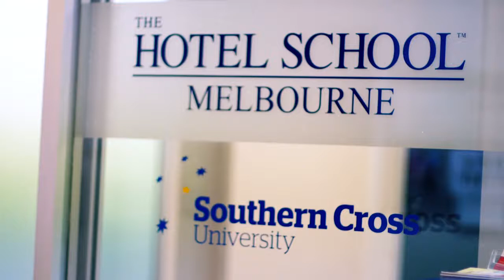Career Pathways in Business - The Hotel School Australia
Founded in 1989 as an integral part of InterContinental Sydney with the aim of becoming the leading global provider of tourism and hotel management education.

We are known for being the only hotel school in Australia formed through a partnership between a public university, Southern Cross and a global hotel group, Mulpha Australia.

Students can study across three CBD campuses in Sydney, Melbourne and Brisbane locations as well as Hayman Island and online. The tropical Hayman Island campus in the Great Barrier Reef is the only hotel school in the world where students can study, work and live on the 5-star InterContinental Hayman Island Resort.

The academic excellence and innovation from Southern Cross University allows students to experience internships in both Australian and overseas businesses providing students the practical skills required to operate a business. Southern Cross University ranked no. 1 in Australia for graduate employment in tourism and hospitality* and is among the world’s top 150 young universities.

Switzerland is renowned for providing the best in the world for hospitality education. The Hotel School offers the only Swiss-accredited hotel management program in Australia. HTMi Switzerland is ranked top 10 for world ranking in employer reputation and ranked 13 for QS World ranking for hospitality and leisure management. The courses offered enable students to build a 5-star career in business, hotel management and tourism. The Hotel School aims to prepare graduates to deliver world class hospitality.

6 courses are currently offered:

Undergraduate Courses:
- Diploma of Hotel Management
- Associate Degree of International Hotel and Tourism Management
- Bachelor of Business in Hotel Management

Postgraduate Courses:
- Graduate Certificate of Business in Global Hotel Leadership
- Graduate Diploma of Business in Global Hotel Leadership
- Master of Business in Global Hotel Leadership

Offering work-integrated learning components, which helps bring industry into the classroom with Southern Cross University. Our unique education prepares students to be industry ready; 100% of our graduates are offered industry experience. Students benefit from participating in global networking opportunities, professional development courses, real time industry experience, workshops and industry guest speakers. 93% of 2020 graduates were employed within six-months and 79% prior to their graduation date. Students develop to become dedicated professionals with internationally recognised qualifications. Our expert coursework and industry connections delivers the outcome students need to succeed in their career.

Southern Cross University CRICOS Provider: 01241G